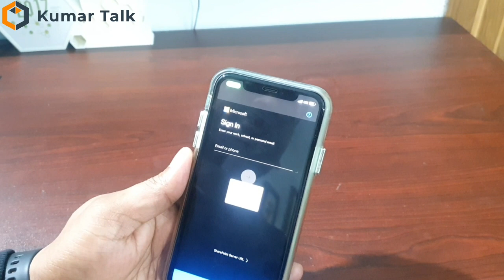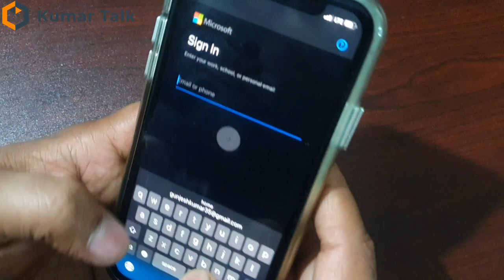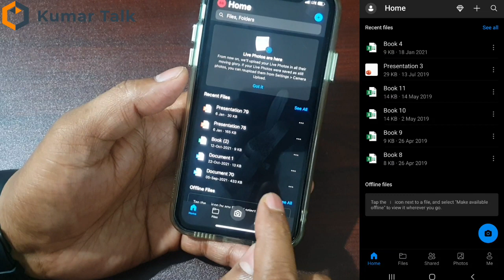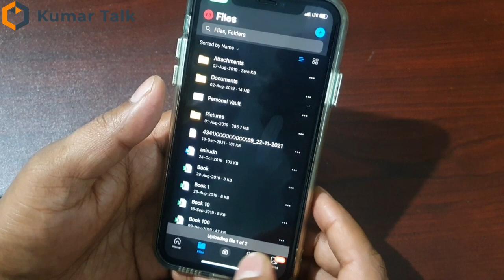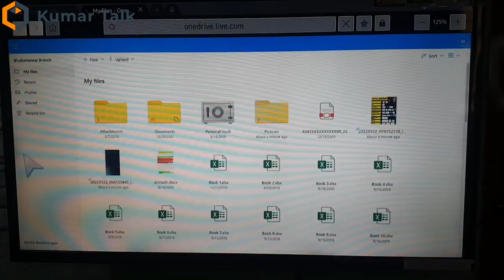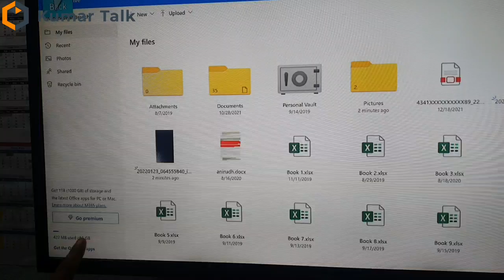How to use Gallery app in Samsung Smart TV from any Mobile ⚡किसी भी मोबाइल से अपना फोटो टीवी मे देखे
How to use Gallery App in Samsung Smart TV from any Mobile⚡

Samsung TV me Gallery App  Kaise Use kare
How to use Gallery App On Samsung Smart TV
How to use one drive in Samsung Smart TV
how to share image ,photo, video in onedrive
how to upload  image photo video in onedrive

About :Kumar Talk is an YouTube Channel,
where you will find Technology/Telecom/Electronics/Mobiles/Review/Unboxing videos in Hindi,